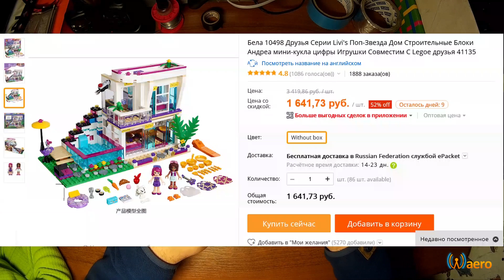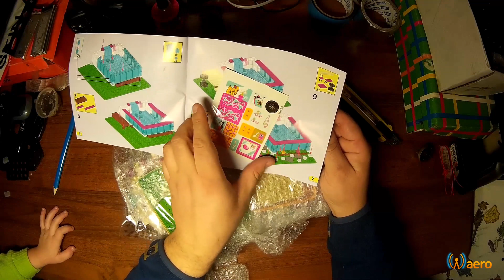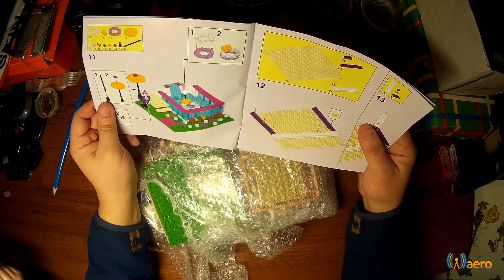LEGO Friends Дом поп звезды Ливи